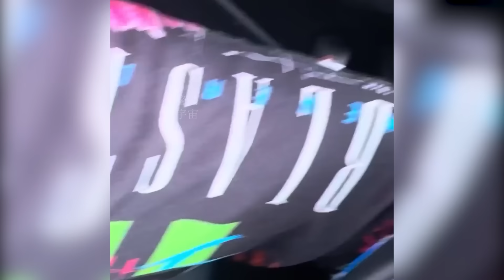美国警察遇到开豪车的黑人老板，不好对付